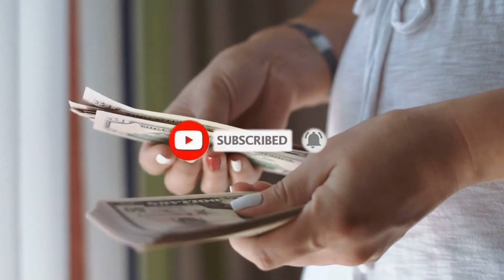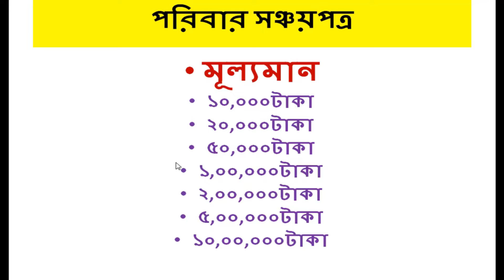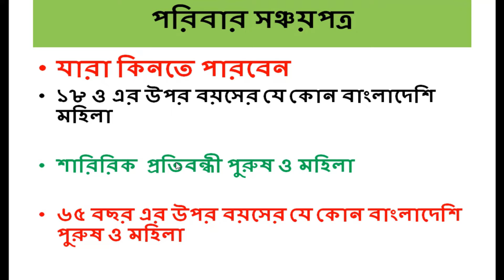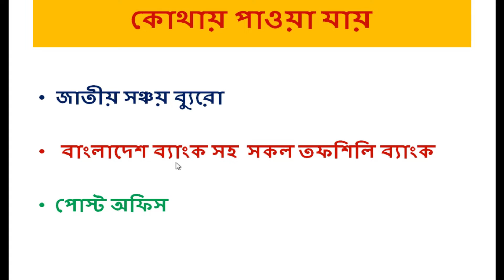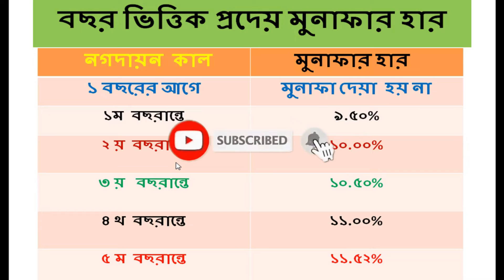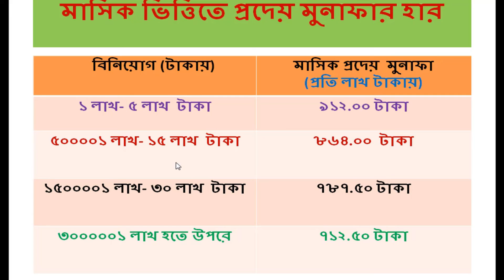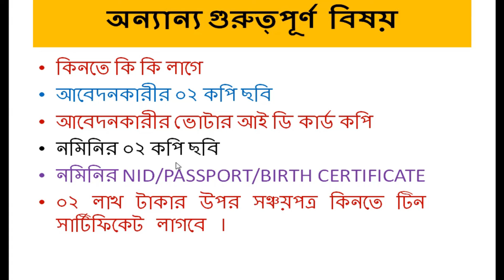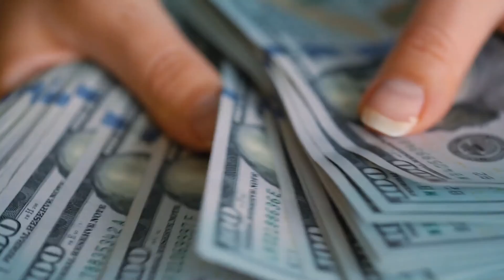সবচেয়ে বেশি মুনাফা পরিবার সঞ্চয়পত্রে | Sanchypatra Latest News 2021-2022| Sanchypatra New Rules-2021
There are different types of savings scheme in Bangladesh namely (a)Poribar Sanchypatra (b)Tin mash ontor munafa vittik sanchypatra (c) Pensioner sanchyptra (d) Bangladesh sanchypatra (e)wage earners development bonds (F) post office savings scheme|According to sanchypatra latest news 2021 sanchypatra interest rate is different from one to another. sanchypatra interest rate is very high relative to dps and fdr.